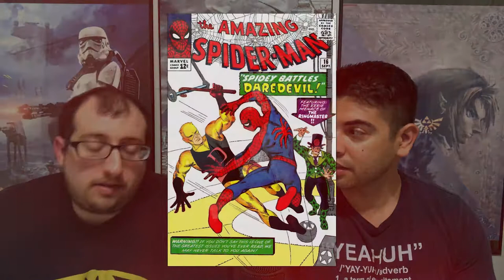Steve Ditko Tribute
Today we pay tribute to one of the greatest most iconic comic book artists at Marvel, Steve Ditko.

Spider-Man: Homecoming honored one of the best Spider-Man issues ever created